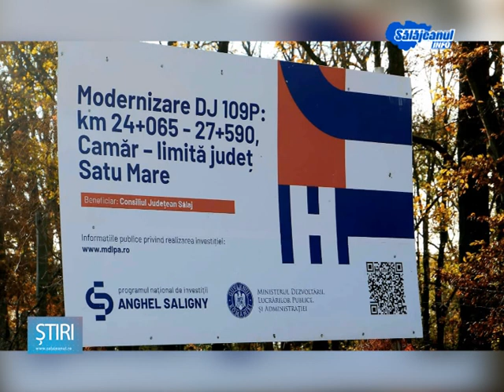Drum de pământ transformat într o arteră rutieră modernă